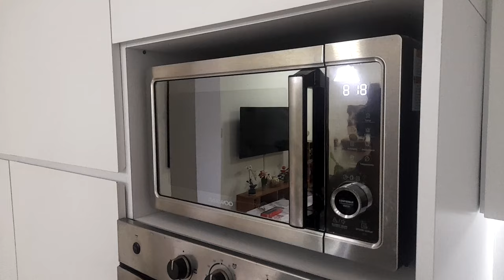Asombrosamente Fácil: Prepara papelón para consumirlo líquido.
Se presenta una manera muy fácil de preparar papelo o la panela para su consumo en forma líquida.